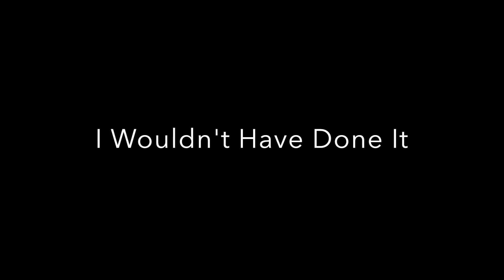World of Tanks Blitz: Funny Moments Compilation Ep2. | 100 Subs Special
Hey There!
Here goes the 2nd episode of Win/Fail Compilation, I hope you guys are enjoying this new series. I just want to say a big "thank you" to all of you for giving me 100 subscribers. I know that this might not be a lot but it's the first milestone for my newly-born channel. Without the support of you guys this video might not even be published. Also, from now on, I will be collaborating with winwinwinwin, make sure to check out his channel, the link is in the following section. More videos will include platooned gameplays between winwinwinwin and I

Intro: iMovie - Park Bench
TheFatRat - Unity
TheFatRat - Infinite Power
iMovie - Pastel Slide Long
Device:
MacBook Air 2015
Softwares:
QuickTime Player
iMovie